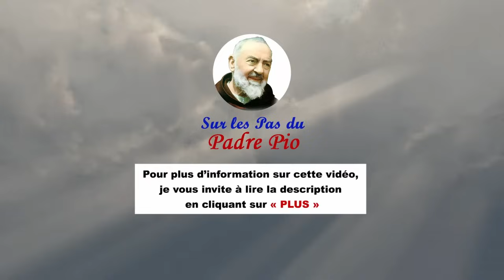Vos explications sur les sacrements correspondent à ce que je ressens maintenant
La famille spirituelle de fidèles du Padre Pio - Rappel à Dieu de Mme Edwige Morel - Spectateur anonyme : la chaîne vouerait au Padre Pio un culte à la limite de l'idolâtrie / la réponse du Catéchisme catholique - Ce n’est pas au pinceau que revient le mérite du tableau ! Mépriser Ses Apôtres c'est mépriser le Christ (Lc 10, 10 & Mt 25, 40)..
- Témoignage de Barbara,  Josiane, Christian, Noëlle, Christophe, Agnès, Brunella

🔴 POUR COMMANDER LES PHOTOS DU PADRE PIO, veuillez nous contacter  au: 08
 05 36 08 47 du lundi au vendredi,  de 8:30h à 12:30h  et de 13:30h à 19h et samedi matin 9h à 12h. Si notre ligne est occupée, laissez-nous un message sur notre boite vocale en précisant vos coordonnées (nom et n° de téléphone) et nous vous rappellerons.

🖋 RÉSUMÉ :
00:00 Grâce au Padre Pio :La famille spirituelle de fidèles du Padre Pio -
02:37 Rappel à Dieu de Mme Edwige Morel -
04:29 Spectateur anonyme : la chaîne vouerait au Padre Pio un culte à la limite de l'idolâtrie / la réponse du Catéchisme catholique - Ce n’est pas au pinceau que revient le mérite du tableau ! 07:56 Mépriser Ses Apôtres c'est mépriser le Christ (Lc 10, 10 & Mt 25, 40)..
08:38Témoignage de Barbara. En vénérant les saints nous ne nous défions pas de NSJC mais de nous-mêmes, c’est un signe d’humilité. Ayons l’humilité de recourir à un intercesseur que nous jugeons plus digne que nous…
12:02 - Josiane : Ma vie a été transformée par le Padre Pio.
13:03 - Christian : J’avoue à 61 ans ne m’être jamais confessé. Mais je vais enfin le faire !
15:12 - Noëlle : Je vous écoute beaucoup. "Protégée", je cherche comment vous aider plus
15:59 - Christophe : Protégé depuis 6 mois, je peux dire que j’ai un bonheur intérieur que je n’ai jamais connu avant, ma vie intérieure a radicalement changé…
16:29 - Agnès : Padre Pio ne laisse jamais tomber ses protégés !
17:08-- Brunella : Depuis quelques semaines je suis heureuse de participer à l’œuvre des Protégés du Padre Pio. Merci à vous tous pour votre engagement régulier.
Gratitude profonde pour eux de toute notre équipe : 54 messes sont célébrées chaque année pour les Protégés du Padre Pio, et leurs intentions portées à San Giovanni Rotondo.